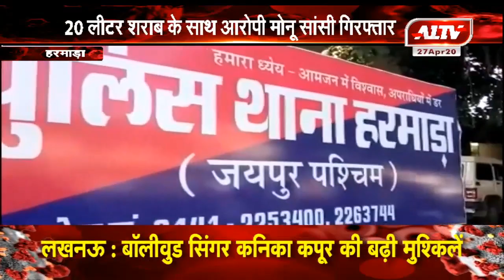जयपुर : कमिश्नरेट पुलिस का ''ऑपरेशन क्लीन स्वीप''